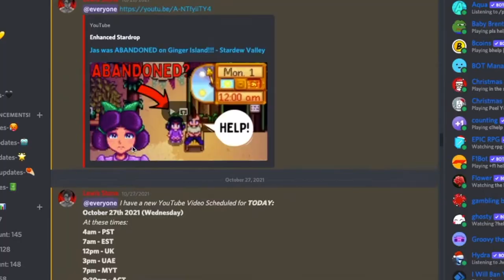Why 2021 was The Toughest Year of My Life...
Hey everyone it's Lewis Stone back with another video. In this video, I talk through why 2021 was the toughest year of my life and also give y'all an entire year review showing all the cool things we've done this year. I am also joined by many guests throughout this video where I ask them a few questions each! It was a CRAZY video!

The Stoners (TikTok) - (Official Discord Server)

@King Stoner
@Enhanced Stardrop
@The Enhancer
@Thugs Nation
@XL Hazza
@Zakky Boy
@Bhathiya Ralapanawa
@Demon Eye Dev
@XL Hazza2
@The Enhancer Stream Archive
@The Enhancer Clips

WHAT'S UP?! I'm Lewis Stone (King Stoner)
I'm 16, live in Malaysia, & have a crazy life!
I'm a famous TikToker, an upcoming athlete, and a photographer. I've been making YouTube videos since 2015 across various different channels, and now make amazing videos with my friends, along with trying to do my College work... On my page, you can find brilliant videos such as hilarious challenges, crazy vlogs, amazing montages, funny reaction videos, insane pranks, fun gaming videos, and a lot more!

STONERS FOR LIFE!!!